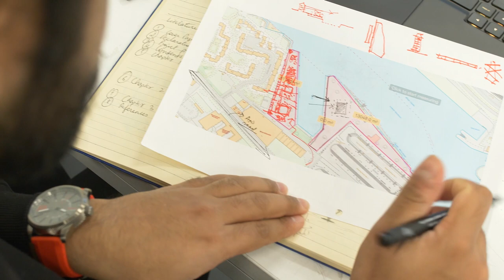Indian students study Engineering | University of Strathclyde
We hear from some of our Indian students studying in our Faculty of Engineering about why they chose to study at Strathclyde and what they enjoy most about their studies, and living in Glasgow!